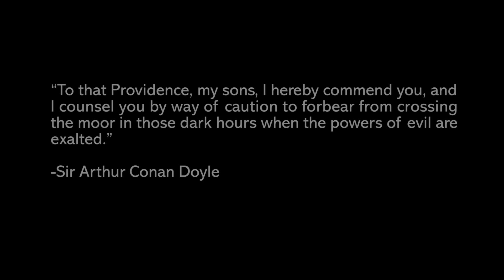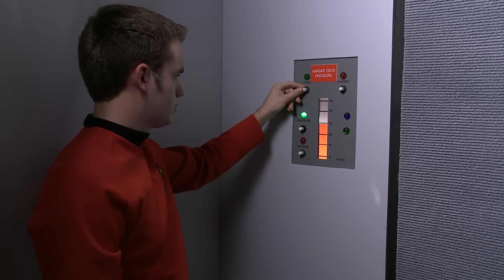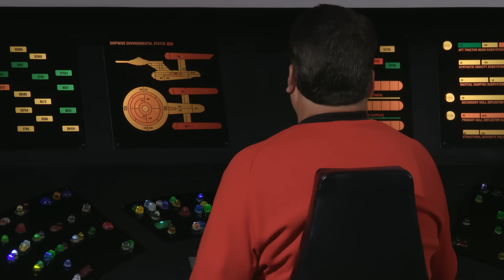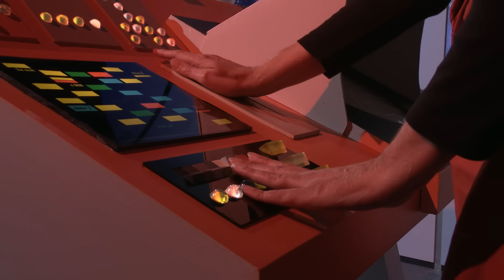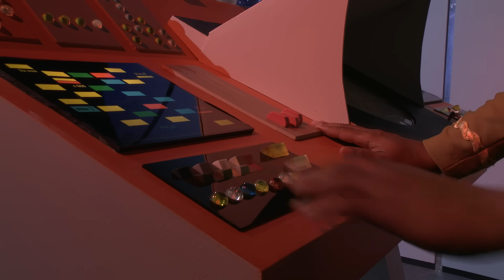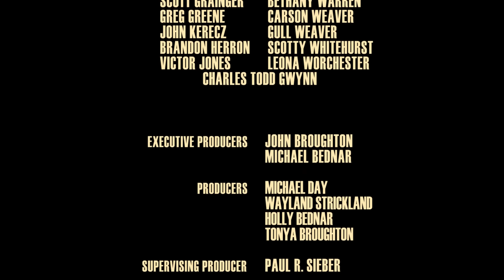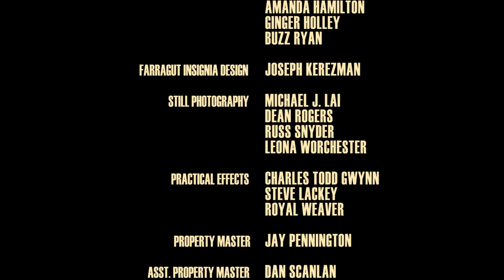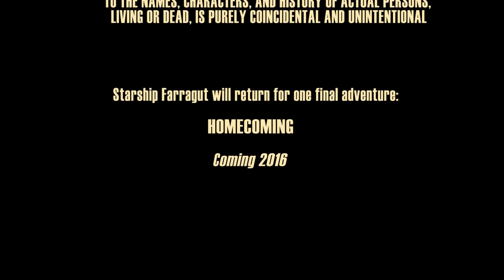Starship Farragut The Crossing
Our new epic feature film featuring the crew of the Starship Farragut dealing with an invasion from another universe!  Starring JOHN BROUGHTON as Capt. Carter.  MICHAEL BEDNAR as Tacket  and HOLLY BENDAR as Smithfield.  Special Guest Star:  CHRISTIAN MALMIN as Donnelly.
PRESCOTT PAUL R. SIEBER